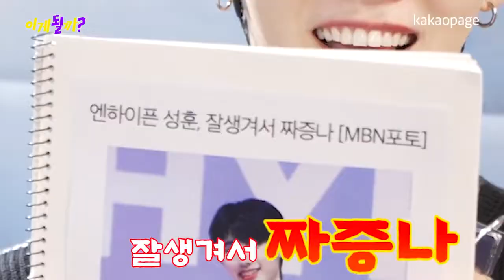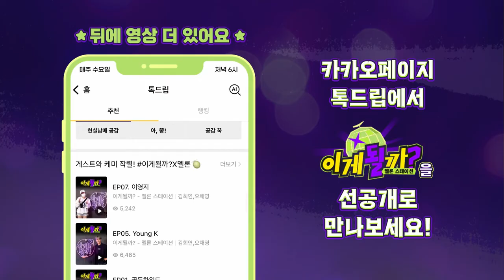ENHYPEN on Melon Station 'Ssap Possible' Ep. 22